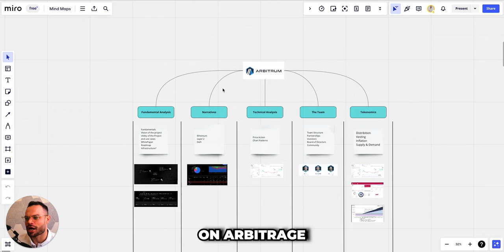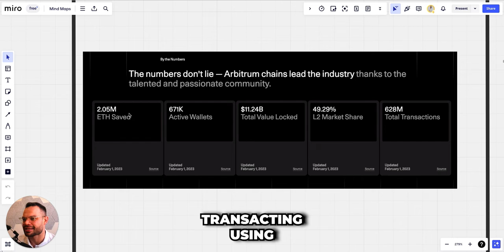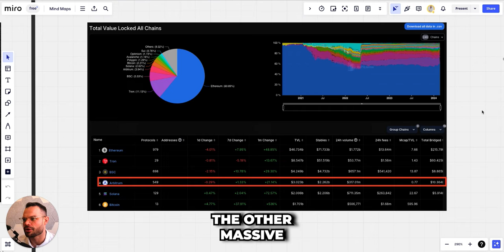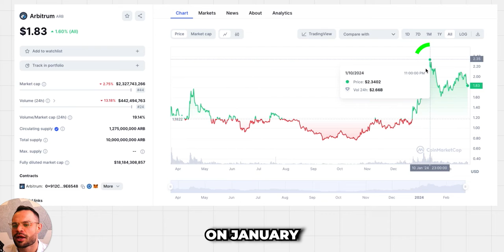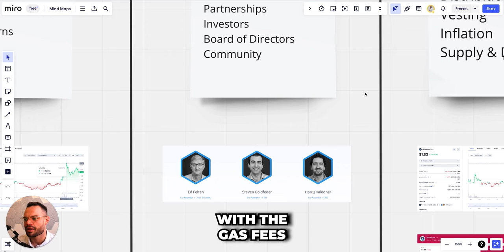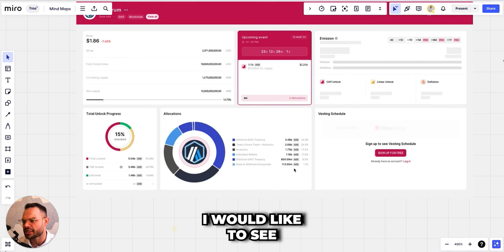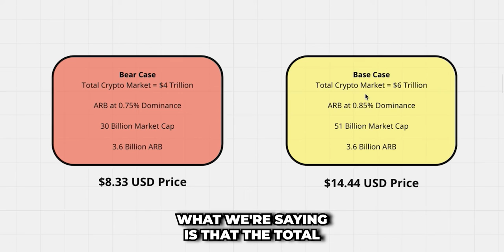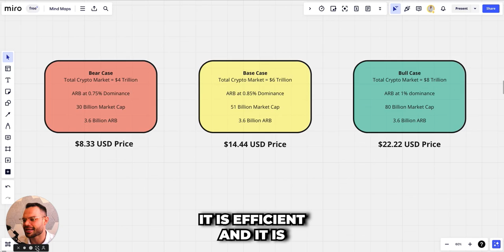Arbitrum Price Prediction 2025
In this video we focus on Arbitrum, a leading Layer 2 scaling solution for the Ethereum blockchain, known for its efficiency and low transaction fees.

As a significant contributor to the decentralized finance (DeFi) sector, Arbitrum is poised to play a pivotal role in the future of Ethereum's scalability.

We provide an in-depth analysis of ARB's potential growth, considering the technological advancements of Arbitrum, its adoption trends within the DeFi ecosystem, and its implications for Ethereum's network congestion.

This video offers a forecast of ARB's price for the year 2025, evaluating the factors that could influence its trajectory in the competitive landscape of crypto assets.

Whether you're deeply involved in the DeFi community or just starting to explore the possibilities of Layer 2 solutions, this video will arm you with the insights to understand Arbitrum's place in the market and its prospective valuation.